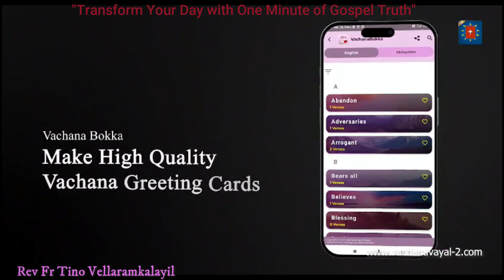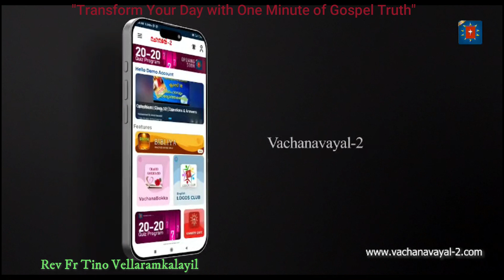Episode 350 / നോമ്പ്കാലം രണ്ടാം ശനി / One minute Gospel Message 350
നോമ്പ്കാലം രണ്ടാം ശനി